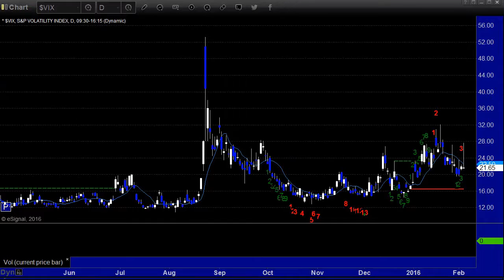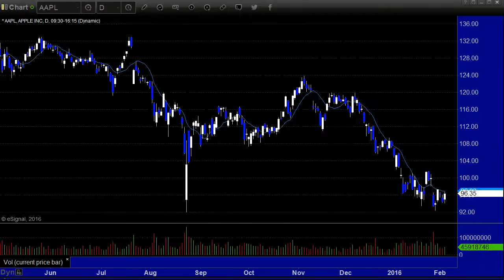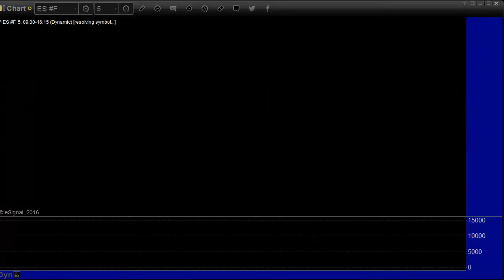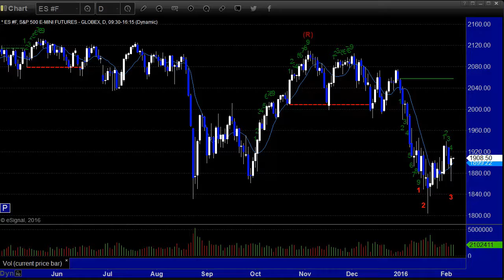Stock Trading: Market Preview for 2-4-16